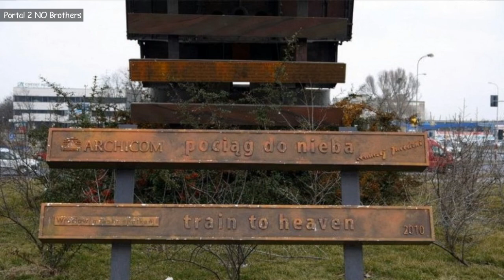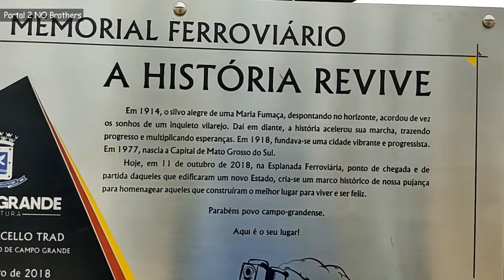Trem Maria Fumaça em Campo Grande MS - Memorial Ferroviário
🙏 Agradecemos a todos que apoiam nosso canal com o pix solidário de 1 real
Creio que seja um dos melhores locais para tirar fotos turísticas de Campo Grande, ha um trem e uma placa com o nome da cidade que proporcionara fotos ótimas.

Antiga Estação Ferroviária da Estrada de Ferro Noroeste do Brasil (N.O.B.), pertenceu a Novoeste, e à ALL. Atualmente pertence à Prefeitura de Campo Grande, comprada da ALL. A ferrovia teve uma importância enorme para o desenvolvimento do Estado.

Inaugurada oficialmente no dia 14 de outubro de 1914, compreende a Estação de Ferro Noroeste Brasil – NOB – e os prédios que a circundam. Com sua arquitetura industrial de influência inglesa, é uma das poucas cujas características originais ainda se mantêm no Brasil.

A Estação Ferroviária foi a leilão no dia 5 de março de 1996, passando então à administração da empresa Noel Group, que assumiu no dia 1 de julho de 1996. Após a privatização, foi desativado o trem de passageiros. Em 2004 a estrada de ferro teve seus trilhos arrancados do centro da cidade pelo então prefeito André Puccinelli porque atrapalhava o trânsito.

A instalação do monumento foi realizada em parceria entre governos estadual e municipal e com participação da iniciativa privada, como a compra da locomotiva pela empresas Plaenge; Engepar, que garantiu o transporte da Maria Fumaça; Fort Atacadista, responsável pela urbanização da Orla Ferroviária; Solurb, que instalou o contêiner para a Guarda Municipal e instalou as lixeiras e o jardim Japonês, pela Colônia Japonesa da Capital.

A Maria Fumaça já está devidamente instalada na Orla Ferroviária, mede cinco metros de altura e 20 metros de comprimento, pesa 20 toneladas e foi instalada em uma estrutura de trilhos com os respectivos dormentes, que oferece a impressão de que a máquina está suspensa, com destino ao espaço. A locomotiva está instalada no mesmo espaço do monumento em homenagem ao centenário da imigração japonesa de Okinawa no Brasil, inaugurado há quatro anos.

Com quase 105 anos de sua chegada ao então sul de Mato Grosso, em 1914, a estrada de Ferro Noroeste do Brasil (NOB), abriu os caminhos para o desenvolvimento da região, ligando grandes centros, como São Paulo a Campo Grande, Corumbá e Ponta Porã.

O monumento da Maria Fumaça é uma homenagem ao centenário de elevação do então povoado de Santo Antônio de Campo Grande, à categoria de cidade e, junto à estrutura um totem com código eletrônico indica informações sobre a locomotiva, produzido pelo historiador Paulo Cabral, do Instituto Histórico e Geográfico de Mato Grosso do Sul (IHGMS).

A diretora-presidente do Instituto de Planejamento Urbano de Campo Grande (Planurb), Berenice Jacob, explica que, além do monumento, que desde sua instalação, no dia 10 passado, tem recebido muitos visitantes para conhecer a primeira máquina a trafegar pela linha férrea de Mato Grosso do Sul, a Orla Ferroviária vai contar com outras melhorias, com bicicletários, totens com QRCode, internet, equipamentos esportivos, playground e habitações de interesse social.

Essas melhorias, além da urbanização, devem devolver ao trecho ferroviário – compreendido entre as ruas 7 de Setembro, anexo ao Mercado Municipal e Camelódromo da Capital até a Avenida Mato Grosso – uma movimentação turística, como existia quando tinha um vagão instalado em frente à Morada dos Baís.

A estrada de ferro, procedente do ramal de Bauru (SP), que é interligado ao litoral, até Santos (SP), foi responsável pela chegada de imigrantes de vários países à região sul do então Mato Grosso, notadamente os japoneses, que deixaram seu país em busca de oportunidades em solo brasileiro e também do transporte de mercadorias, minérios e produtos agrícolas.

E você, já tirou a quela no Memorial Ferroviário?
Conte ai nos comentários.